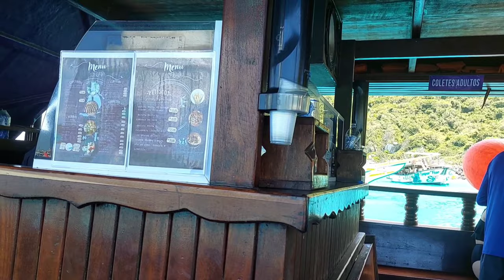NÃO PASSEIE DE BARCO EM ARRAIAL DO CABO SEM ANTES VER ESSE VÍDEO